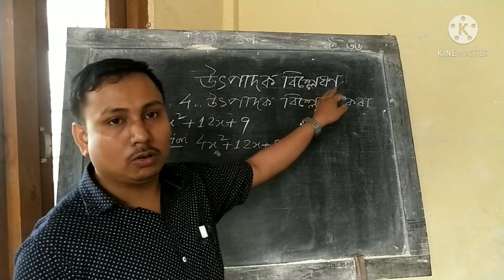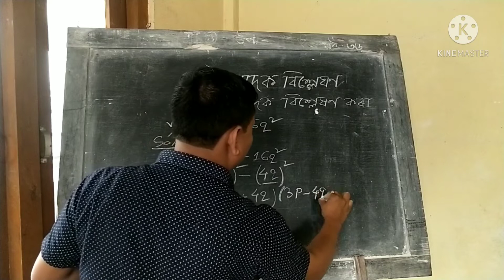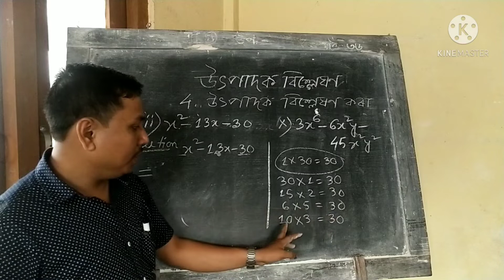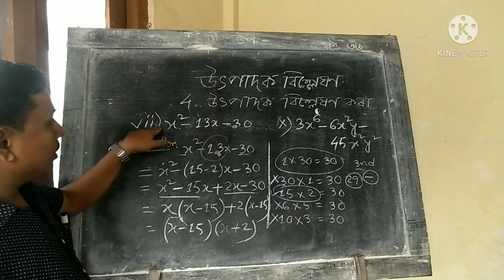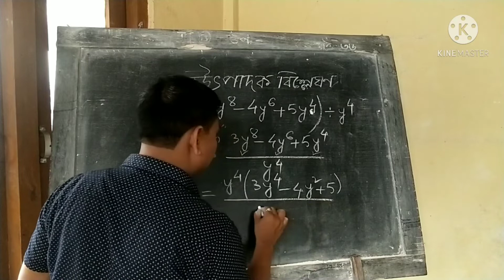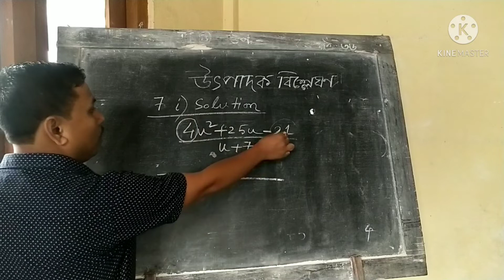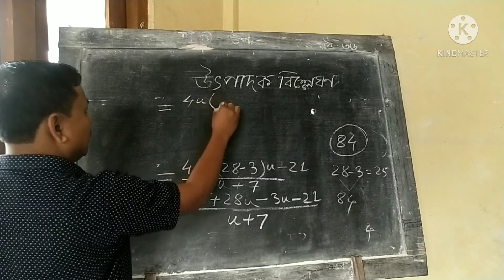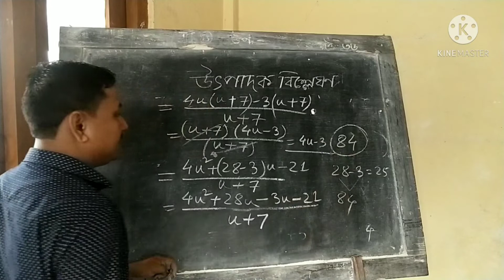পুণৰালোচনা ৷৷ অনুশীলনী R-5 ৷৷ দশম শ্ৰেণী